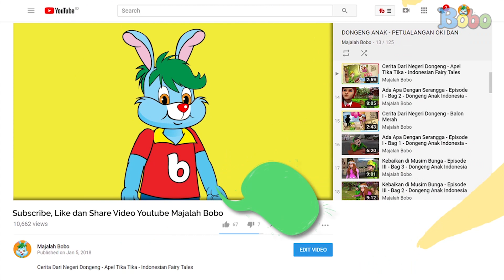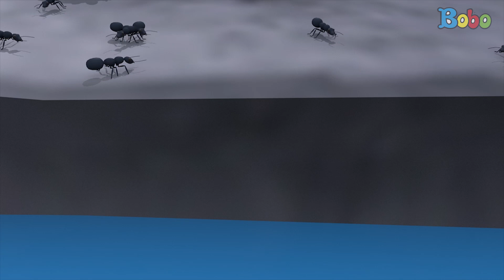Dongeng Bahasa Indonesia - Felip Kena Sihir Bag.3 - Oki Nirmala - Dongeng Anak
Produser: David Togatorop
Penulis Naskah : Vanda Parengkuan
Editor : Sigit Purnomo
Animator : Oswald Isak, Ferry Fernando W.
Video Editor: Glent Bonefasio

Pengisi Suara
Oki : Iveta Rahmalia
Pipiyot : Sepdian Anindyajati
Pak Dobleh : Oswald Isak
Felip : Inggar Rivaldi
Nirmala : Marisa febrilian
Pak Tobi : Glent Bonefasio
Glegek : Ferry Fernando

Produser: David Togatorop
Editor : Sigit Purnomo
Videografer : Glent Bonefasio, Inggar Rivaldi
Video Editor: Glent Bonefasio, Bambang Tetuko, Inggar Rivaldi
Social Media Team : Sepdian Anindyajati